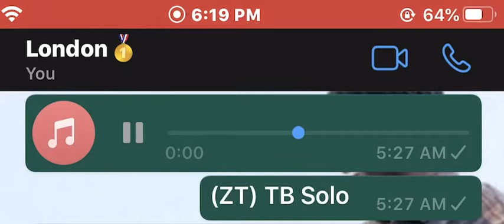(ZT) TB Solo (Preview) Trades